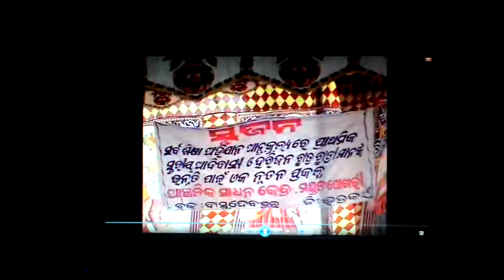sarba siksha abhijan drama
DRAMA of malaya in 2008 for SARBA SIKSHYA AVIYAN ,,,, ODISHA